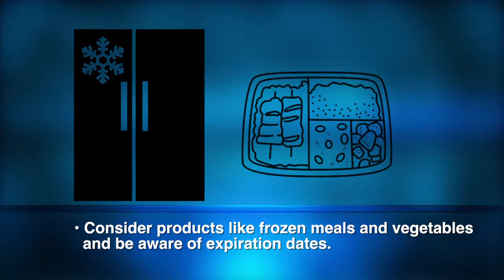Shopping Tips During Coronavirus Outbreak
County and local officials urge citizens not to "panic shop" in response to coronavirus outbreak. Please purchase enough items for 2 to 3 weeks, leaving supplies in the stores for others. We are seeing a surge on stores and empty shelves leaving many without basic household goods and food. Please purchase food and toiletries wisely.